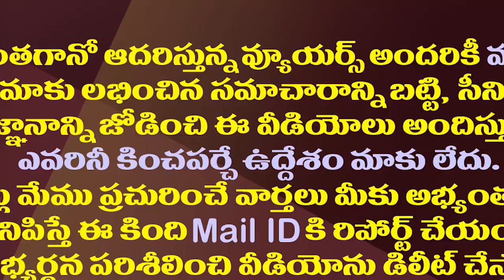పేరు మార్చుకున్న ఏపీ మంత్రి రీజన్ ఇదే||This is the reason of AP minister's name change